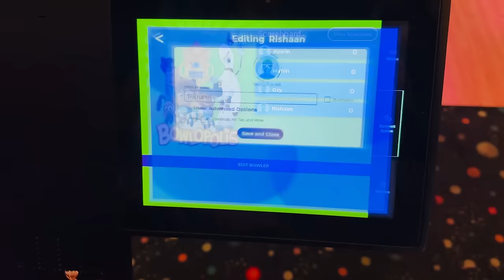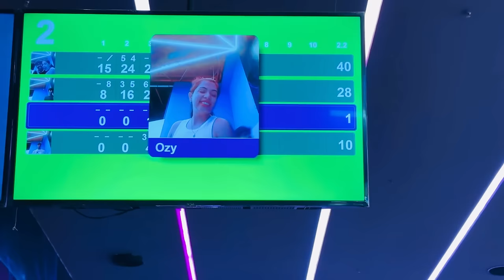Fun Outing with Aswin & Cousins | Diya Krishna | Ozy Talkies